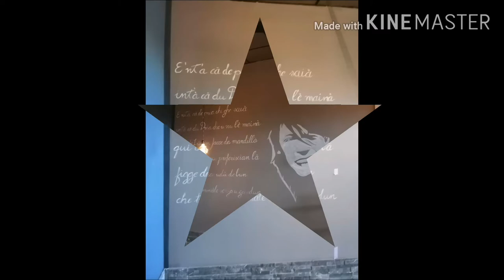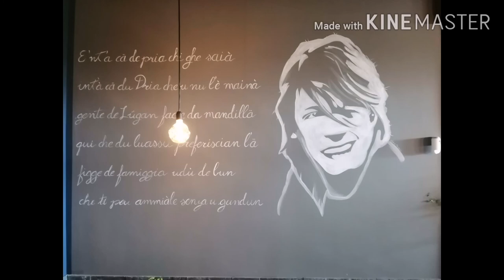Murales FABER - pizzeria Ca'de pria - Genova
Murales realizzato a mano libera, in acrilico bianco, con l'utilizzo della livella laser, in circa 7 ore. Il Dipinto è stato commissionato per una pizzeria aperta all'inizio di giugno a Genova, Ca'de pria, in corso Europa 718.
I murales creano un'atmosfera speciale non solo nelle vistre abitazioni, ma anche all'interno dei locali, in cui si va proprio per trascorrere momenti piacevoli im compagnia! Date un tocco di personalità anche a bar ristoranti e pizzerie.. In un attimo avrà un altro aspetto!